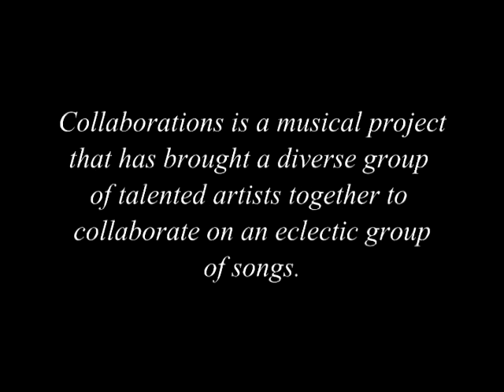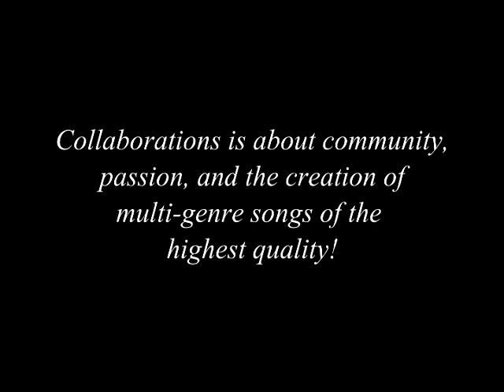Collaborations Promo Video